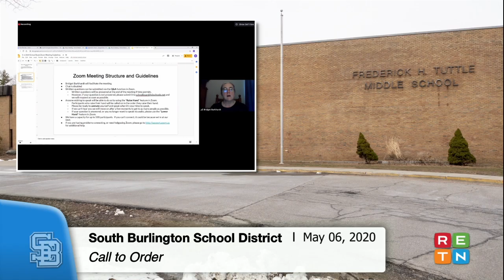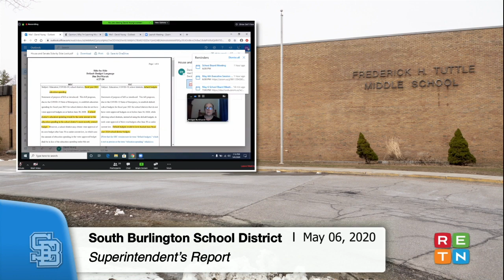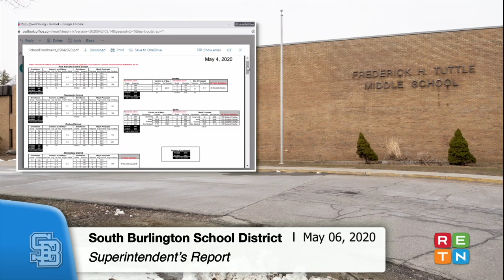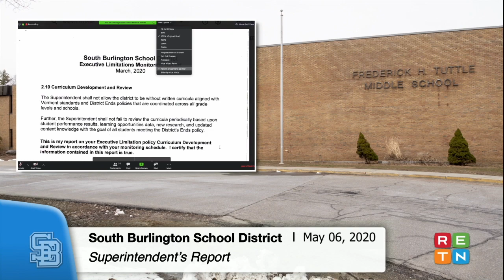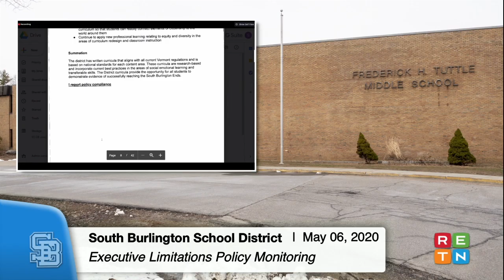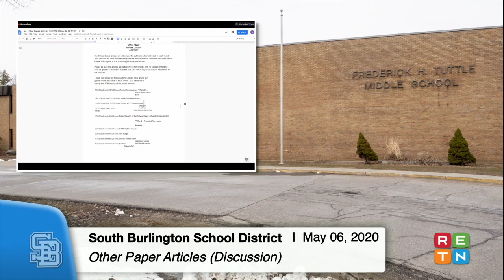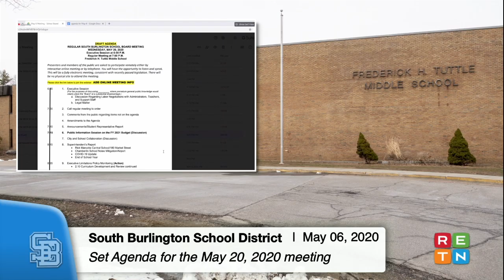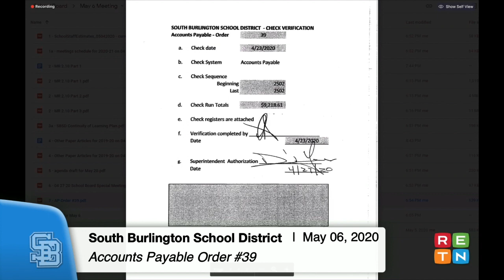South Burlington School Board Meeting: May 6, 2020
The South Burlington School Board typically meets on the 1st and 3rd Wednesdays of the month. To watch this school board meeting with CLICKABLE AGENDAS,